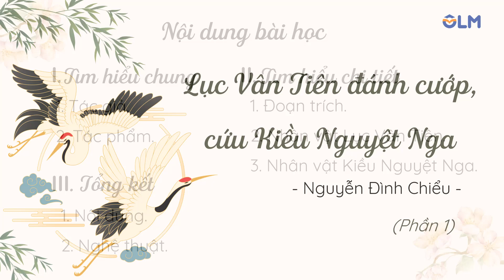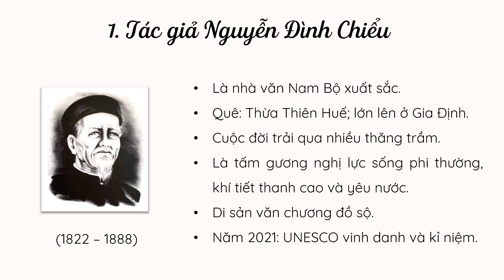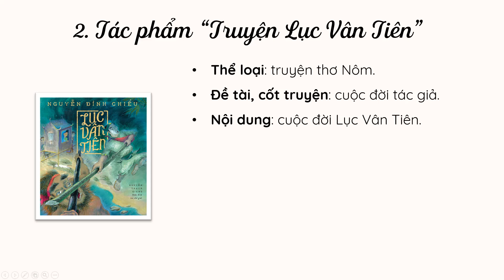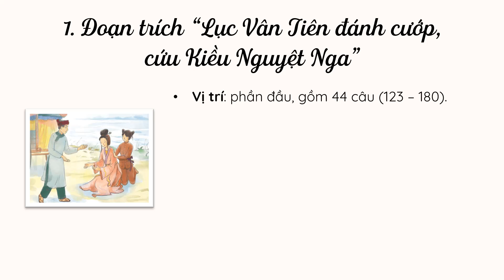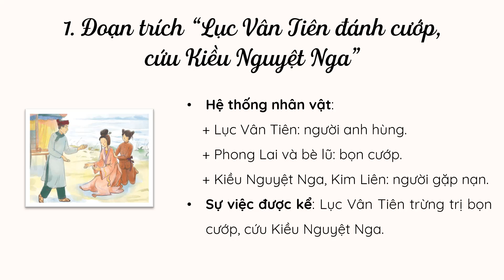Lục Vân Tiên đánh cướp, cứu Kiều Nguyệt Nga (phần 1)- Ngữ văn 9 - KNTT [OLM.VN]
Bài giảng giúp học sinh:
- Tìm hiểu chung:
+ Tác giả
+ Tác phẩm
- Tìm hiểu chi tiết
+ Đoạn trích Lục Vân Tiên đánh cướp, cứu Kiều Nguyệt Nga